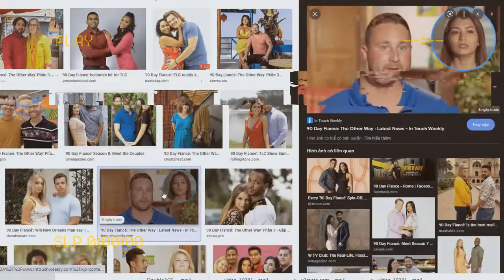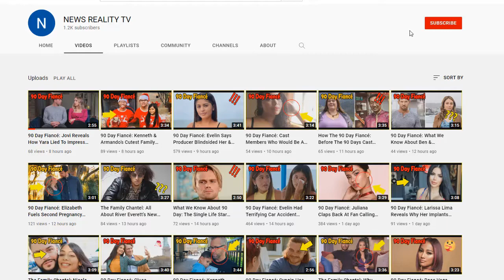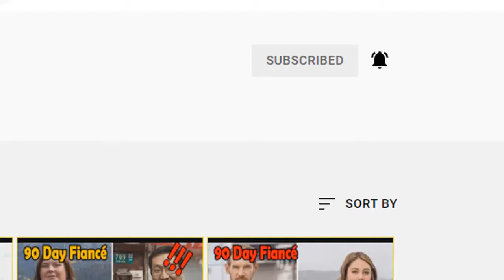90 Day Fiancé: Kenny’s Kids Don’t Want Him To Adopt A Child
90 Day Fiancé: Kenny’s Kids Don’t Want Him To Adopt A Child

The promo of 90 Day Fiancé: The Other Way revealed that Kenny Niedermeier's four kids are opposed to him adopting a child because they are scared to lose their father. Armando Rubio and Kenny have overcome many challenges during this new season. After Armando's consistent efforts, his Mexican family